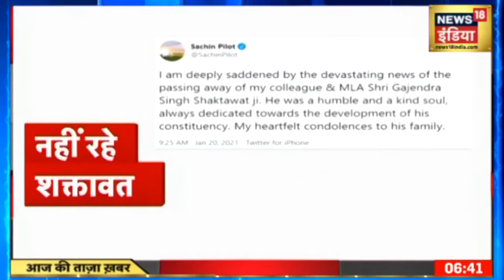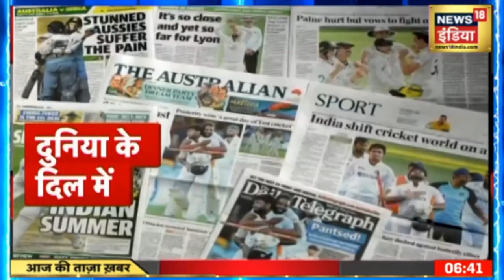वेब सीरीज Tandav मामले में Uttar Pradesh Police की जांच शुरू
वेब सीरीज तांडव के आपत्तिजनक दरिशों के मामले मे यूपी पुलिस ने जांच शुरू कर दी है. यूपी पुलिस कल ही मुंबई पहुँच चुकी है. हालांकि इस मामले मे अभी किसी कि भी गिरफ़्तारी होना बहुत मुश्किल दिखाई देता है.  क्योंकि उच्च न्यायालय ने तांडव के डायरेक्टर, प्रोड्यूसर और स्क्रिप्ट राइटर सहित 4 लोगों को बेल दे दी है.

अफ्रीकी देश ट्यूनीशिया में प्रदर्शन हिंसक झड़प मे बदल गया. पूरा शहर जलने लगा. बाद में शांति के लिए सेना को आगे बढ़ाया गया और वहाँ के प्रधानमंत्री को सामने आना पड़े। उन्होंने लोगों के गुस्से को जायज ठहराया और शांति कि मांग की.